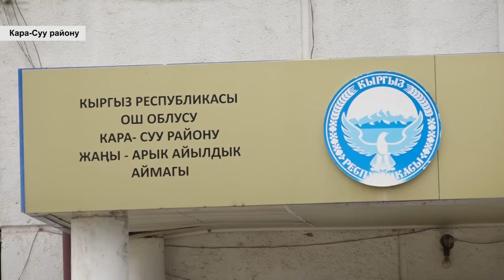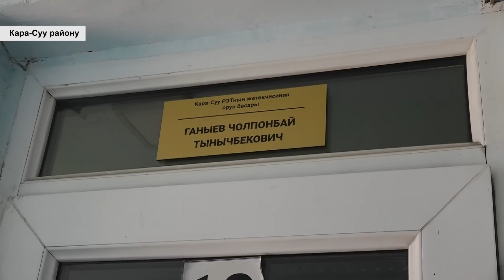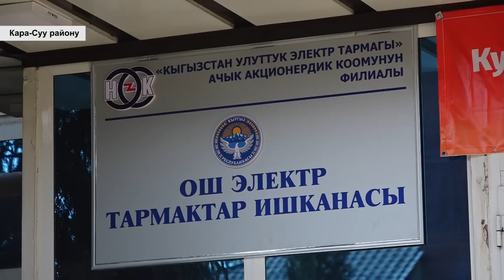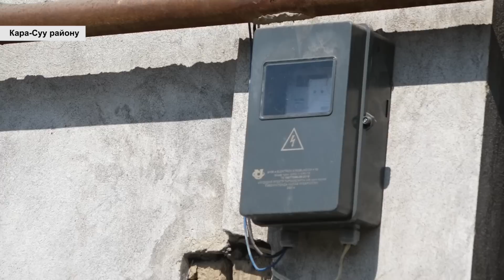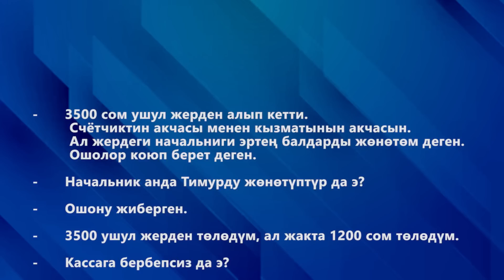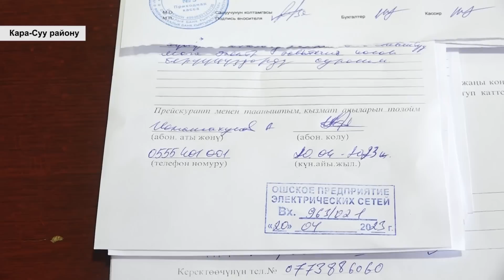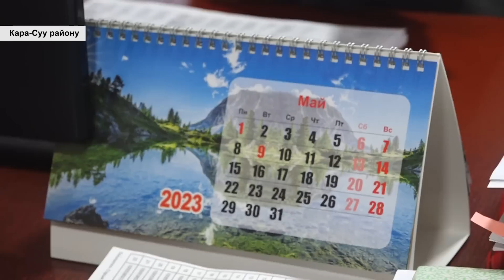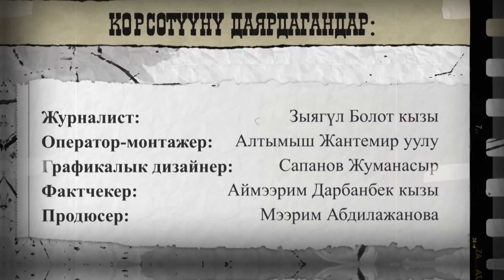КАРА-СУУ РЭТ КАЗЫНАГА КАНТИП КОЛ САЛГАН?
Кара-Суу райондук электр тармактары ишканасы бир мектептин электр эсептегичин алмаштырып, андан дээрлик эки жүз миң сом өндүрүп алган. Буга окшогон дагы 30 факты бар экендиги айтылууда. Буга кварталдык отчётту жабуу себеп болгон. Аталган ишкана кантип мамлекеттин каражатын алып, кайра аны киреше катары көрсөткөнүнө токтолобуз.